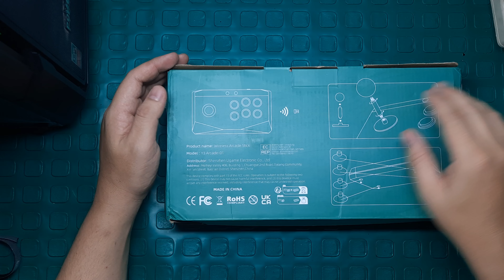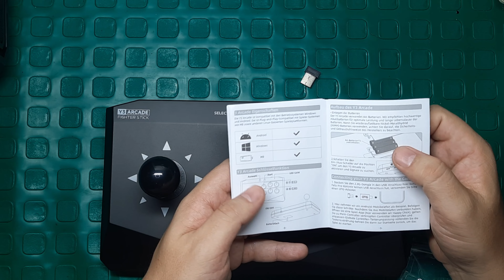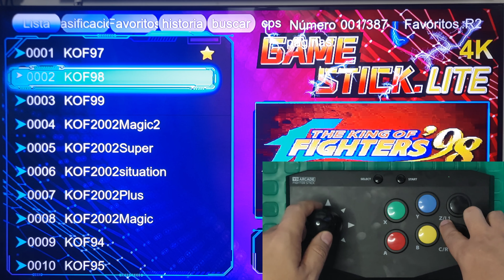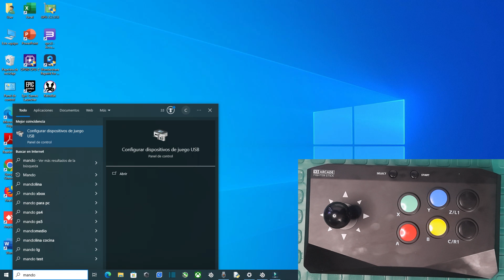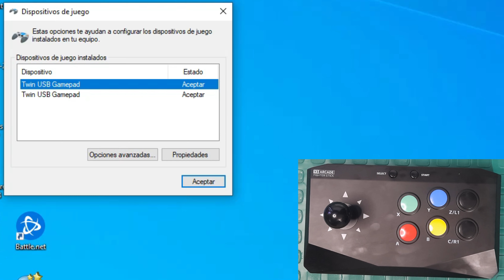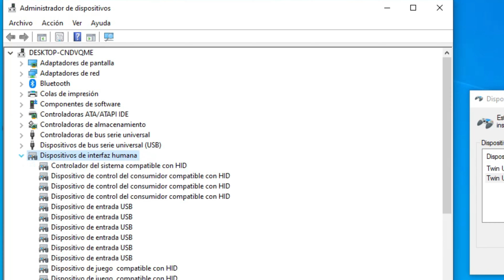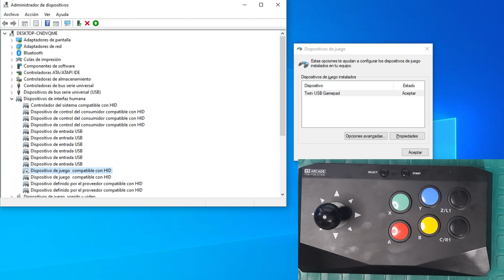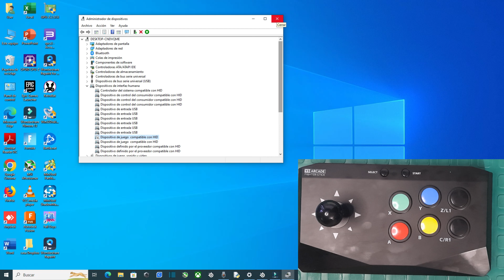Y3 Arcade Fighter Stick , la palanca arcade compatible con las Game Stick 4k, GD10 y Windows.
En este video veremos la fighter stick Y3 arcade, la palanca arcade compatible con las Game Stick 4k, GD10 y Windows , haremos pruebas con emuladores y sacaremos nuestras conclusiones.

Link de compra: